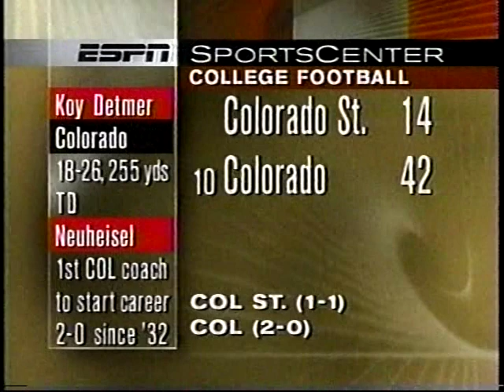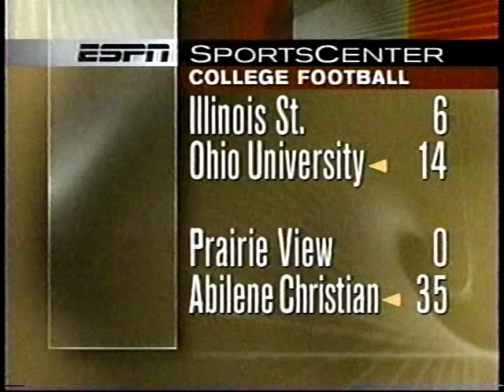1995 College Football Highlights Week 2